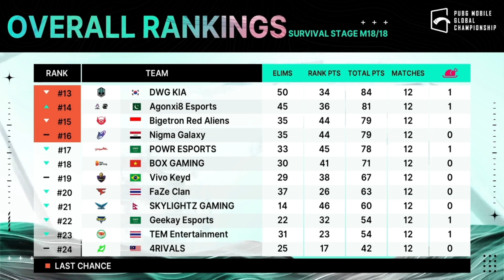Team i8 Esports Qualifed For PMGC Last Chance 🥺❤️ Ft : My Reaction 😂💥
☑️ 500
✅ 1000
🔲 6000

Video Credit : @PUBGMOBILEPakistan